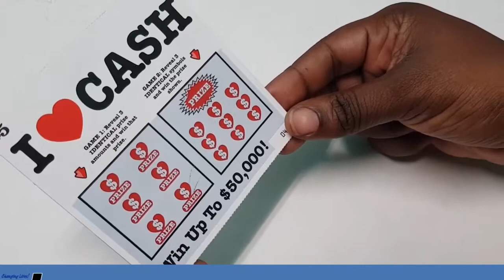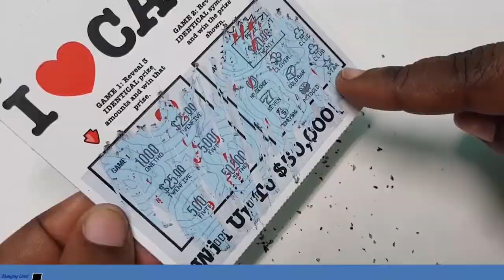SNL MIDDAY DRAW 19TH FEBRUARY, 2019